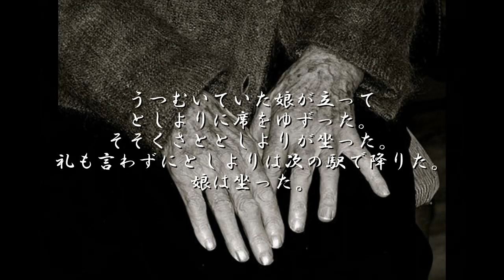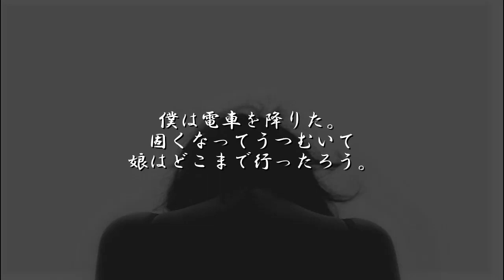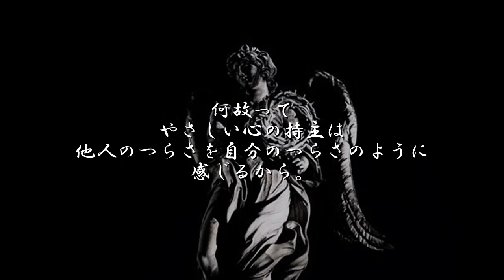【朗読】吉野弘「夕焼け」